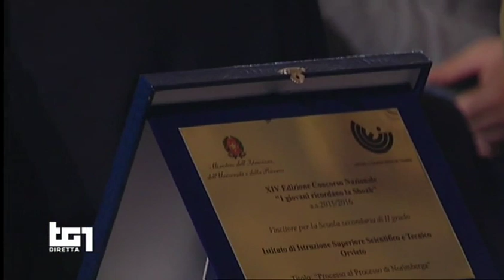GiornodellaMemoria in Quirinale - Antonio Morelli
Originario di Alvinano (Ce), Antonio Morelli partecipa alla commemorazione del Giorno della Memoria, in Quirinale, come uno dei sopravvissuti ai campi di sterminio nazista. 27/01/2016